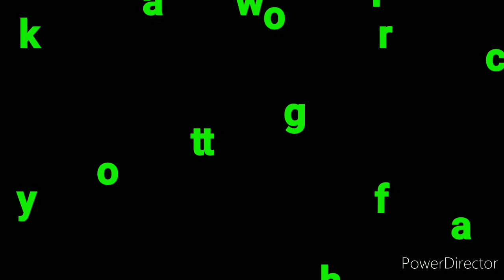cannibal boys(kabuka vlog)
nagugutom n kami